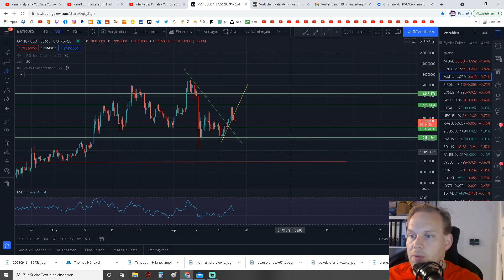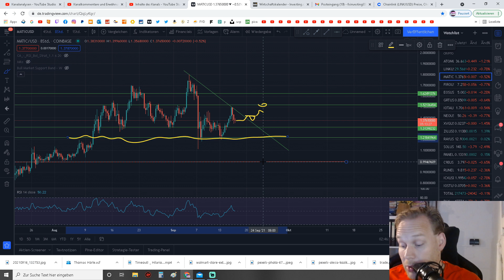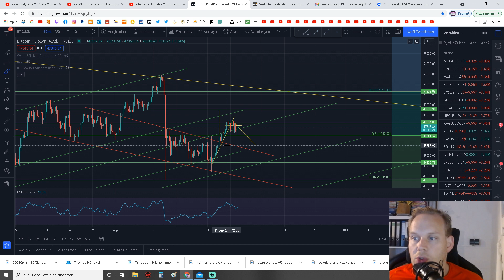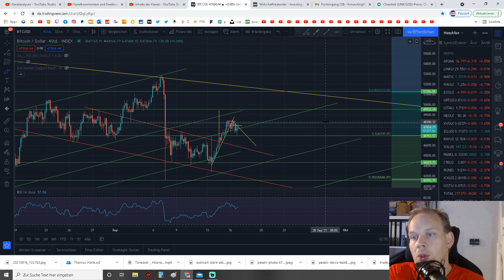Userfragen Special: ATOM Chainlink Matic, Spekulatius Trades, Parabole Anstiege & Fundamentalgelaber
Fragen bitte an:
Timestamps:
Atom 0:00 - 1:43
Chainlink 1:43 - 2:32
Matic 2:32 - 3:45
Gehen wir gleich Parabol? 3:45 - 5:00
Ich geh jetzt mal Spekulativ long/short 5 :00 - 6:45
Fundamentaldatenhandel & andere Youtuber 6:45 - Ende

Heutige Chartanalyse zu  ,über einen Kommentar Für den Algo, sowie ein Like und Ein Abo würde ich mich sehr freuen!

1. Meine Amazon Wunschliste:
2. Ein Buch das JEDER gelesen haben sollte:
3. Filme die ich MINDESTENS 3 Mal im Jahr sehe!
4. Meine Webcam: C920
5. Mein Mikro Auna 900B
6. Meine Monitore, Acer 27 Zoll
7. Meine Tastatur und Maus: Logitech
8. Mein Mauspad
9. Meine Vlog Kamera: Panasonic GH4
10. Mein Gamingstuhl: Noblechair
11. Mein Headset: Logitech G933